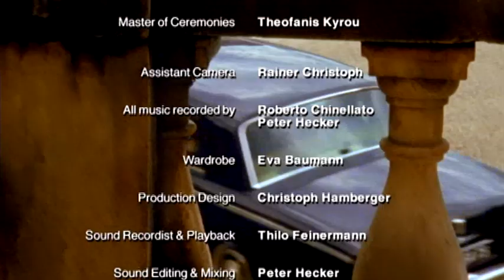Il Giardino Armonico: Rameau - Pièces de clavecin en concert No. 3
A journey through Music of the French Baroque with Il Giardino Armonico,

Giovanni Antonini - flute
Luca Pianca - lute
Enrico Onofri - violin
Vittorio Ghielmi - Viola da Gamba
Ottavio Dantone - Harpsichord

Dancers: Natalie Gal, Uta Gruber, Musica et Saltatoria and Kaspar Mainz

Jean-Philippe Rameau - Pièces de clavecin en concert No. 3
Tambourins I & II

Baroque virtuosi, Il Giardino Armonico prove how exciting original instruments can be by clearing out the intellectual and sensuous ballast that work accumulates over the centuries to allow it to sparkle in its genuine colors. The musicians featured in Paul Fenkart’s captivating film are Giovanni Antonini (flute), Enrico 0nofi-i (violin), Vittorio Ghielmi (viola da gamba), Luca Pianca (lute) and Ottavio Dantone (harpsichord). Salzburg’s magnificent Mannerist pleasure palace at Hellbrunn provides evocative settings for their performances of rarely-performed works from the French-style baroque repertoire, written around the turn of the seventeenth century. This architectural masterpiece still boasts the enchanting gardens, mystic grottoes, water-powered figures, trick fountains and mechanical theatre that delighted its original visitors. In its park, there is also a natural stone quarry that was transformed into the ‘Steintheater’, a unique open-air stage. Viewers are plunged into the world of the baroque as I1 Giardino Armonico performs in locations around the palace in period costume. Members of Musica et Saltatoria are seen performing dances from the time.

The pieces played are by Jean-Philippe Rameau, whose harpsichord music is notable for its variety of texture, its originality of line and its boldness of harmony; Marin Marais, the central figure in the French bass viol school, whose compositions possess eloquence and refinement of line and richness of ornamental detail that perfectly display the qualities of this instrument; Antoine Forqueray, also a bass viol player who wrote music famous for its brilliant exploitation of the viol in contrast to Marais’ more graceful style; Robert de VisCe, the foremost guitar composer of the French Baroque who also wrote pieces for the lute and theorbo; and Georg Philipp Telemann, who composed in all the forms and styles current in his day, including French-style overture-suites and quartets. There is also a composition by Nicolas ChCdeville, one of the brothers in a family of French musette players, makers, and composers. This was so popular in its day that the publishers sought to enhance its status by attributing it to Vivaldi!

Director Paul Fenkart’s creative approach reflects Il Giardino Armonico’s dynamic and lively style.